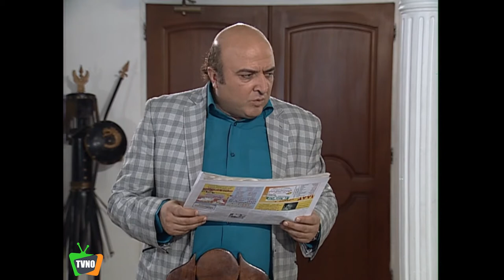سریال ایرانی سیگنال موجود است | قسمت 3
Serial Signal Mojud Ast - Episode 3

برای تماشای قسمت های بعدی سریال سیگنال موجود است بر روی لینک زیر کلیک کنید:
خلاصه داستان سریال سیگنال موجود است:
روایت قصه جوانی بنام پرهام که آرزویش خواننده شدن است آرزویی که برای تحققش خانواده اش او را همراهی نمی کنند. در ادامه داستان پرهام در هیچ یک از سبک های موسیقی موفقیتی بدست نمی آورد و سرانجام به تشویق دوستانش تصمیم می گیرد به خارج از کشور سفر کند ...

بازیگران:
 سیامک انصاری، مهران غفوریان، جواد رضویان، علی صادقی، سحر ولدبیگی، لاله صبوری، مرضیه صدرایی، رضا نامی، آناهیتا همتی، محمود بصیری، حامد وکیلى و امید روحانى

کارگردان: مهدی مظلومی
تهیه کننده: مسعود فرخنده طینت
نویسنده: اکبر روح، امیر برادران
ژانر: کمدی، اجتماعی
Synopsis:
Narrating the story of a young man named Parham, whose dream is to become a singer, a dream that his family does not accompany him to fulfill. In the continuation of Parham's story, he does not succeed in any of the music styles and finally, with the encouragement of his friends, he decides to travel abroad...

Cast:
Siamak Ansari, Mehran Ghafourian, Javad Razavian, Ali Sadeghi, Sahar Valadbeigi, Laleh Sabouri, Marzieh Sadraei, Reza Nami, Anahita Hemati, Mahmoud Basiri, Hamed Vakili and Omid Rouhani.

Director: Mehdi Mazloumi
Producer: Masoud Farkhande Tinat
Author: Akbar Rooh, Amir Baradaran
Genre: Comedy, Social